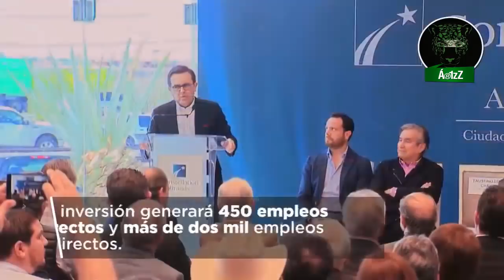Claudia Pavlovich anuncia construcción de planta de Constellation Brands